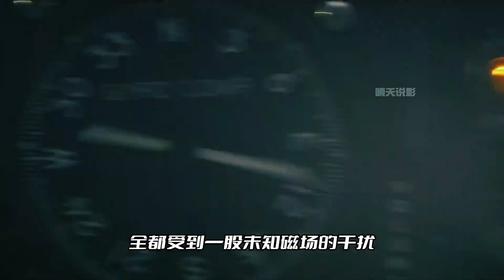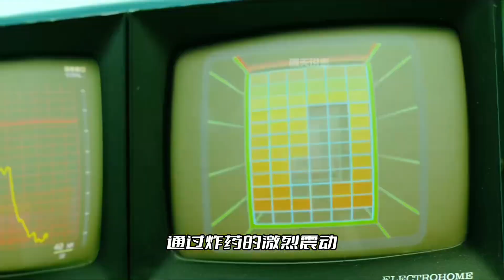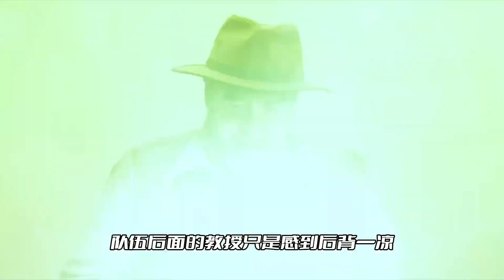金剛骷髏島；完整版電影解說